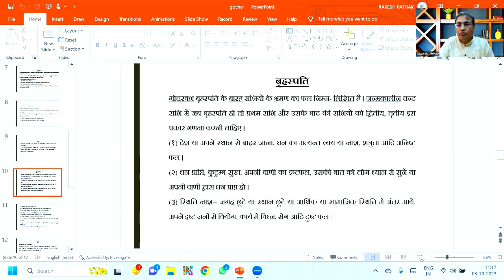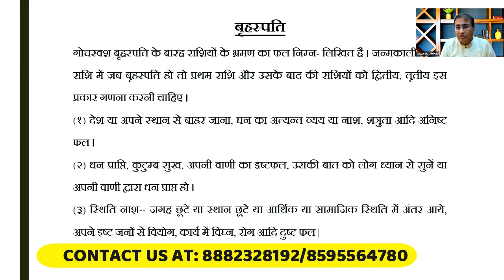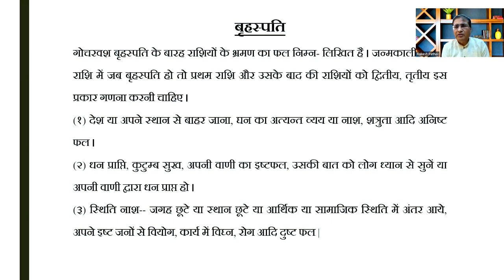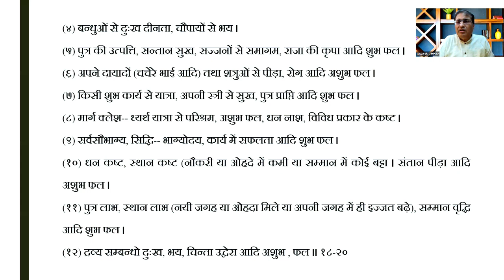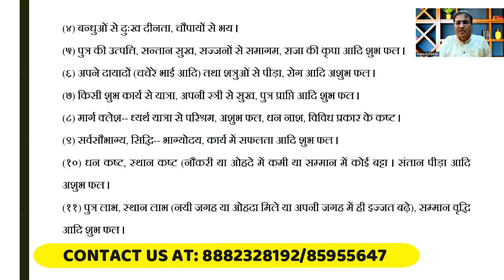गुरु का विभिन्न राशियों में गोचर आपको क्या फल देता है